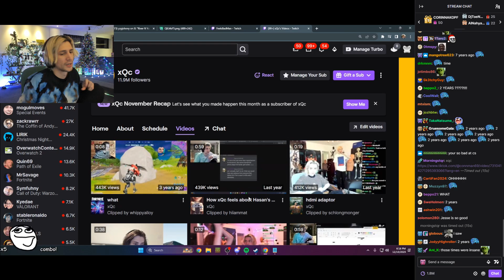xQc Accidentally Hears a clip with Adept